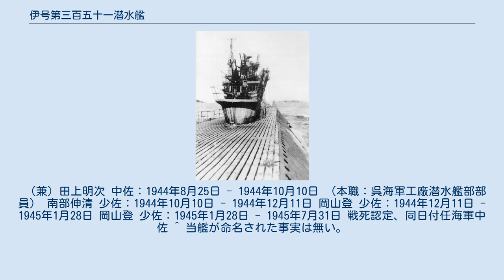伊号第三百五十一潜水艦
伊号第三百五十一潜水艦（いごうだいさんびゃくごじゅういちせんすいかん）は、大日本帝国海軍の潜水艦。
いわゆる潜水タンカー。
計画名は潜補型、補給潜、あるいは潜水艦（補）で、艦型名は伊三百五十一型。
同型の完成艦はない。
 日本海軍では、真珠湾攻撃の5年前から航空機によるハワイ攻撃作戦の研究が組織的に進められていた。
 1936年（昭和11年）に海軍大学校がまとめた文書、「対米作戦用兵ニ関スル研究」には、「開戦前敵主要艦艇特ニ航空母艦AL（＝真珠湾）ニ在泊スル場合ハ敵ノ不意ニ乗ジ航空機（空母（艦載機）並ニ中艇、大艇）ニ依ル急襲ヲ以テ開戦スルノ着意アルヲ要ス」とある。
 もし対米戦が始まっても、アメリカ艦隊が出撃して来なければ、日本海軍の想定した速戦即決の艦隊決戦は起きない。
そこで敵の根拠地である真珠湾を航空機で（宣戦布告前に）奇襲攻撃することで開戦し、アメリカ艦隊に早期の出撃を強要することを考えたのである。
その奇襲攻撃には空母艦載機の他に、航続力の大きい飛行艇（大艇、中艇）を使用するつもりだったのである。
 この文書には、続いて「而シテ現状ニ於テハ大艇、中艇ハGK（＝マーシャル諸島）東端付近ヨリ出発シ予メ洋上静穏ナル地域ニ配備セル水上機母艦ニ於テ中継補給ヲ行フ等ノ手段ヲ講ズルヲ要ス」とある。
 この手段を水上艦艇で具体化したものが飛行艇母艦秋津洲であり、潜水艦で具体化したものが「潜補型」であった。
 「潜補型」は飛行艇の燃料補給を行うために設計された潜水艦で、建造途中で離島基地への補給任務に更にガソリン輸送艦に変更された。
海軍はマル追計画と⑤計画で各3隻、計6隻の建造を目論んだが、⑤計画艦は改⑤計画へ移行した際に全て削除され、マル追計画艦も戦局の悪化に伴って1隻が命名前に建造中止となり、2番艦伊352は、呉工廠で建造中の1945年（昭和20年）6月に空襲を受け沈没し、最終的に1番艦の伊351だけが1945年（昭和20年）1月に竣工した。
補給用燃料を大量に搭載するために、水上機を搭載しない潜水艦としては日本で最大の排水量を持つ艦となった。
その伊351は第二次世界大戦末期にシンガポールからのガソリン及び航空要員の輸送任務に従事したが、7月14日にボルネオ島沖でアメリカ海軍の潜水艦ブルーフィッシュの攻撃で撃沈された。
 マル追計画の潜水艦（補）、第655号艦型の1番艦、仮称艦名第655号艦として計画。
 1943年5月1日、呉海軍工廠で起工。
12月22日、伊号第三百五十一号潜水艦と命名されて伊三百五十一型潜水艦の1番艦に定められ、本籍を呉鎮守府と仮定。
 1944年2月24日進水し、本籍を呉鎮守府と定められる。
9月7日、艤装員事務所を呉海軍工廠内に設置し事務開始。
 1945年1月28日竣工し、艤装員事務所を撤去。
同日付で第6艦隊第11潜水戦隊に編入され、4月4日まで伊予灘で訓練に従事。
4月4日、第6艦隊第15潜水隊に編入。
4月中は内海西部で待機。
 シンガポールからのガソリン輸送任務に投入され、5月1日に呉発。
5月15日にシンガポール到着。
ガソリンを搭載して6月3日に佐世保に到着した。
6月22日、再び佐世保からシンガポールへと向かう。
7月6日にシンガポールに到着し、航空用ガソリン500キロリットルを積載。
他便乗者42名を乗せて7月21日に佐世保へ向けシンガポールを出発。
7月14日、南シナ海で浮上航行中のところをアメリカ潜水艦ブルーフィッシュに発見され、ブルーフィッシュは魚雷2本を発射。
それが命中して沈没し、110名が戦死。
3名がブルーフィッシュに救助された。
 7月31日、南シナ海で喪失と認定。
9月15日除籍。
 （兼）田上明次 中佐：1944年8月25日 - 1944年10月10日 （本職：呉海軍工廠潜水艦部部員） 南部伸清 少佐：1944年10月10日 - 1944年12月11日 岡山登 少佐：1944年12月11日 - 1945年1月28日 岡山登 少佐：1945年1月28日 - 1945年7月31日 戦死認定、同日付任海軍中佐 ^ 当艦が命名された事実は無い。